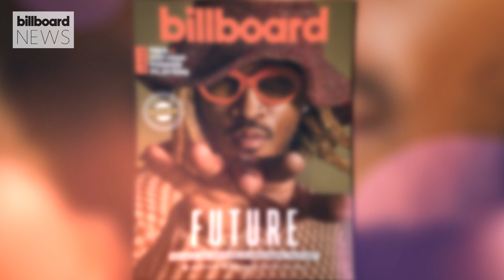BlackPink's Jennie Slays the Elle Cover & Future Talks Longevity In Hip-Hop | Billboard News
BlackPink's Jennie covers Elle Magazine and talks about the group's tour and her role in HBO's 'The Idol' and our cover star Future opens up about how he's achieved longevity in hip-hop.